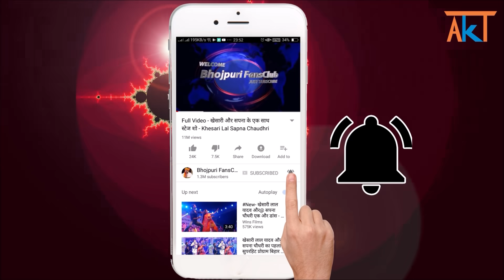मुंबई में बिच रोड पर खेसारी लाल यादव ने ने किया लड़ाई - Khesari Lal New Video